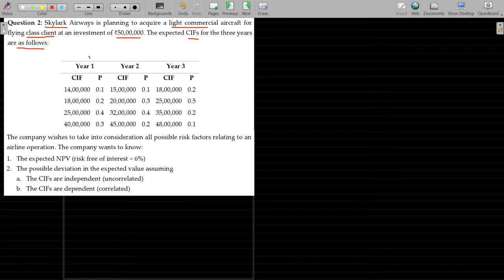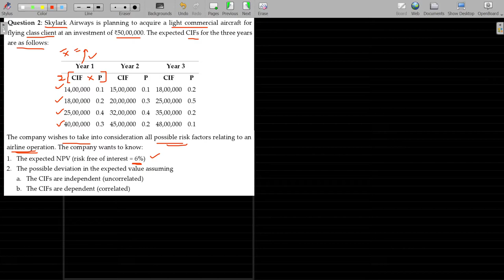FM 05.22 Risk Analysis in Capital Budgeting & Statistical Technique Illustration